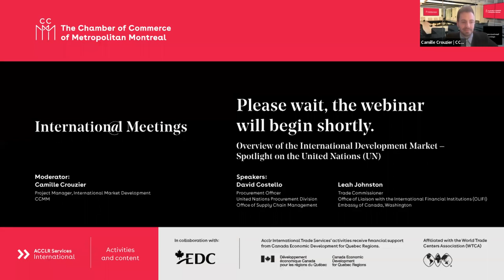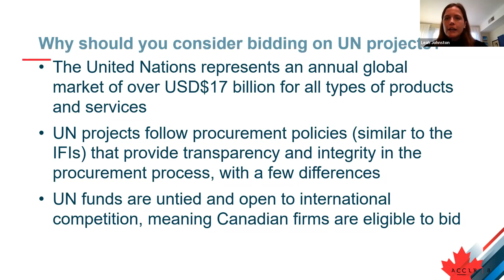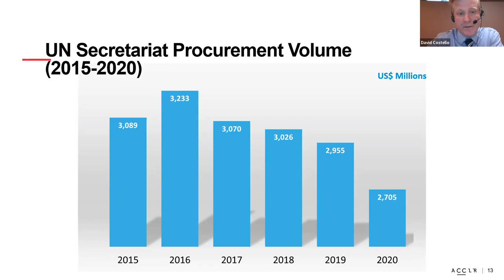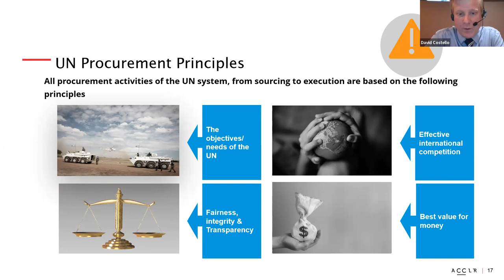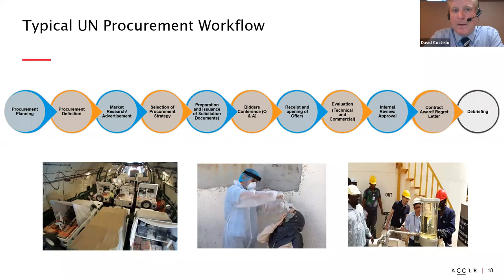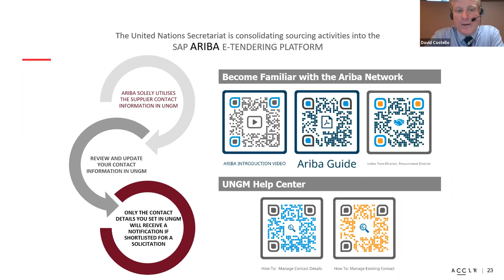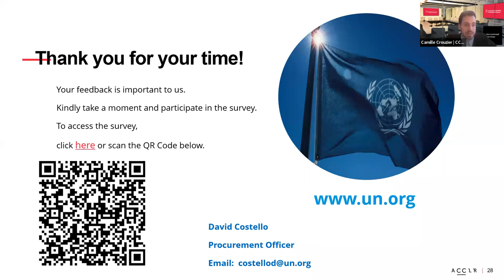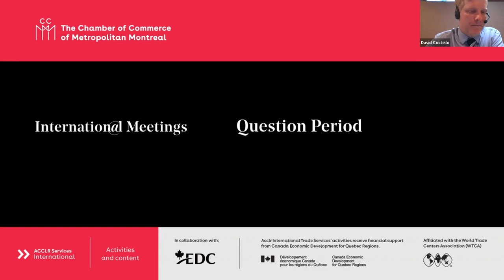Aperçu du marché du développement international – Pleins feux sur les Nations unies (ONU)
Ce webinaire porte sur l'écosystème derrière les Nations unies (ONU) et sur les critères et principes afin de vous qualifier selon les normes. Nos participants ont également pu poser toutes leurs questions à nos experts. -» Inscrivez-vous au prochain webinaire

L’équipe d’experts Acclr en commerce international de la Chambre de commerce du Montréal métropolitain et Desjardins vous donnent rendez-vous tous les mercredis à 10 h pour assister à un séminaire virtuel sur le commerce international.